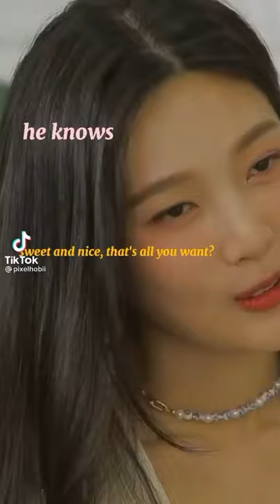Throwback to when Jessie knew Red Velvet Joy and Crush were dating! Jessie's Reaction!